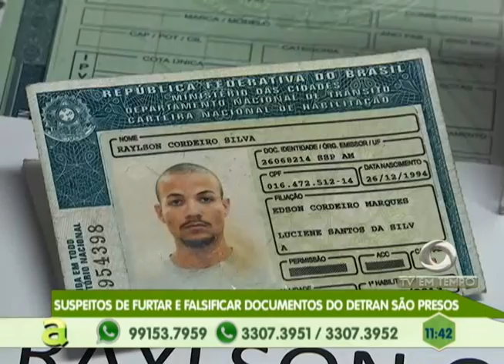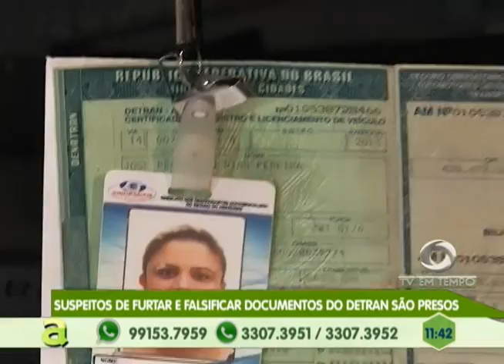Ronaldo Jacaré fala dos planos no UFC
02º BLOCO AGORA 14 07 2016 - Ronaldo Jacaré fala dos planos no UFC